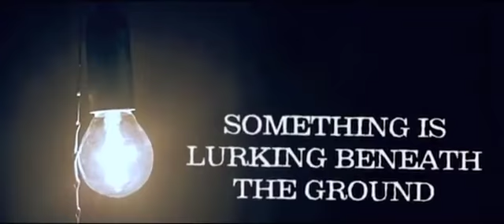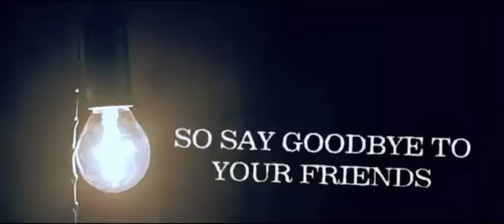Vittra - Trailer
BIOPREMIÄR 8 AUGUSTI!

Exakt 80 år efter den första zombiefilmen (White Zombie) och hundratals filmer med andra levande döda är det äntligen dags för den första SVENSKA filmen på bio i den populära genren.
VITTRA är tveklöst den blodigaste svenska film som någonsin gjorts. Inte ens dokumentärfilm från ett slakteri skulle kunna konkurrera med antal liter blodsprut.

Ryktet om filmen har redan spridit sig som en löpeld bland tusentals svenska skräckfans, och vid höstens bejublade testvisningen vid Fantastisk Film Festival i Lund uttryckte sig festivalledningen i lyriska ordalag:
"Låt oss tillintetgöra och begrava våra fördomar om att svensk och skräckfilm är ord som inte går ihop. Sveriges första zombiefilm Vittra är en utsökt rå mash-up av klassisk blodfest á la Evil Dead och gammelsvensk folksägen! Sonny Laguna och Tommy Wiklund har med ett flerbottnat brutalt manus, exceptionell talang på sminkavdelningen och stilsäkra skådespelare skapat ett stycke svensk zombiehistoria!".

I huvudrollerna ser vi Johannes Brost, rykande aktuell med sin Guldbagge-nominering för Avalon, Amanda Renberg som gjorde huvudrollen i Hip hip hora! samt Lisa Henni, känd för rollen som JWs flickvän i båda Snabba Cash-succéerna.